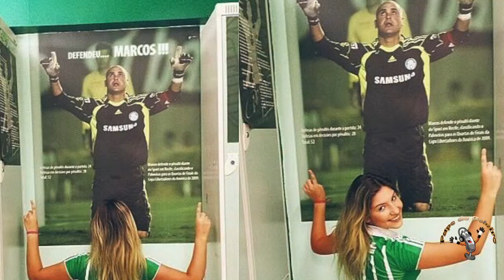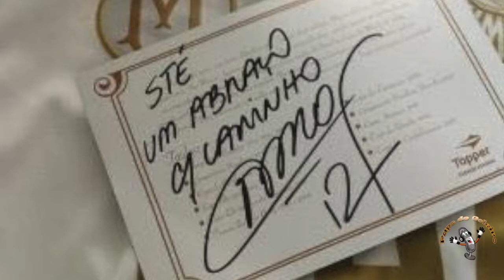#046 - Marcos ou Fernando Prass? Quem é mais ídolo? - Papo de Goleiro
Stephany Afonso foi a convidada do programa para um bate-papo que geralmente causa polêmicas. Quem foi mais ídolo, Marcos ou Fernando Prass?